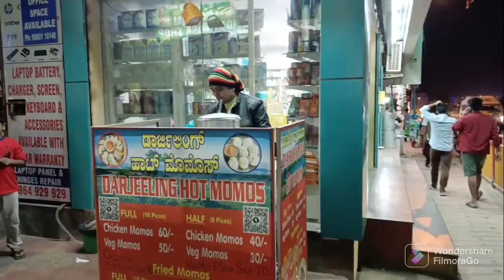street food review special Darjeeling MOMO